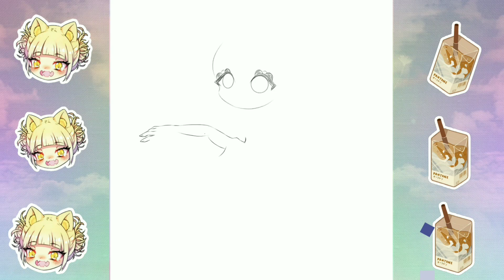SPEEDPAINT ★ Himiko Toga - My Hero Academia illustration [ibispaint x]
Toga san❣️🥰😎

YEPPERS (◕◡◕)